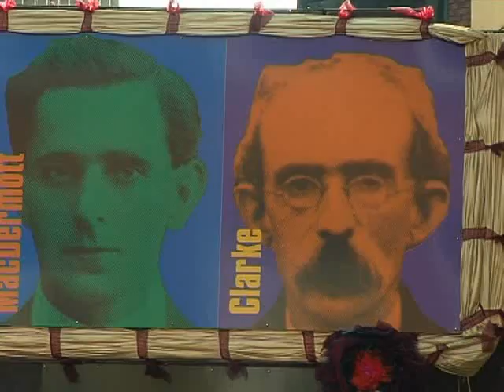Interview with Mike Murphy on Capital D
RTE Television programme focusing on the private sector's financial contributions to public art . Featuring an interview with Mike Murphy on the sculptures at Park West Business Park.